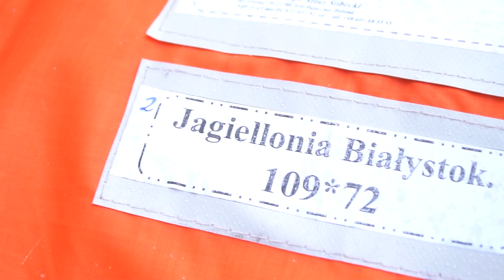Murawa zimą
Odwiedziliśmy naszego greenkeepera aby dowiedzieć się jak wygląda pielęgnacja murawy w sezonie zimowym.